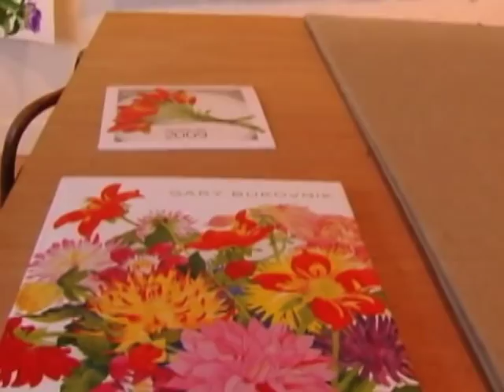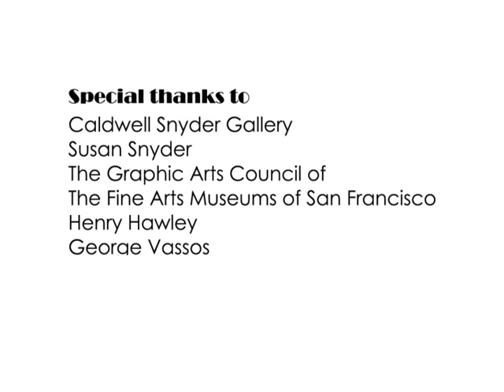Gary Bukovnik Watercolor Artist Interview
Gary Bukovnik, famed watercolor artist specializing in floral arrangements, talks about his work. Features scenes of Gary at work in his studio.